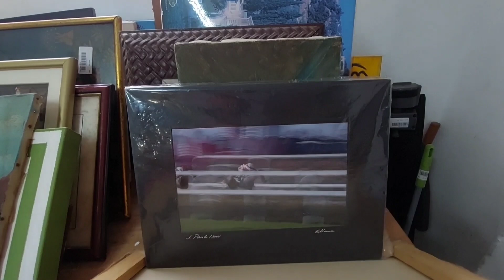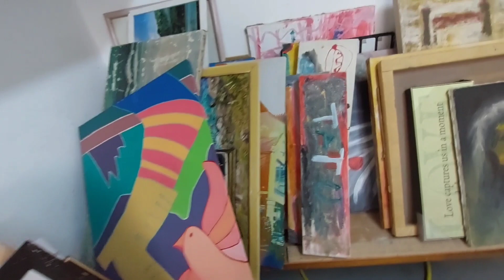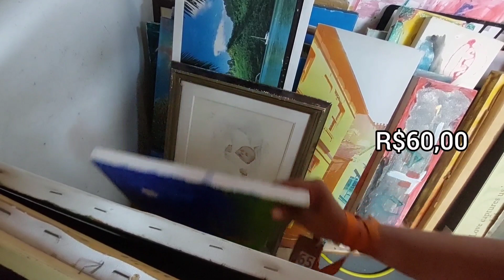BAZAR DE MOVEIS - Bazar beneficente Samburá, o Bazar da AACD em São Paulo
O Bazar Samburá faz parte da Instituição AACD, que é uma instituição que oferece atendimento médico terapêutico em ortopedia e reabilitação para pessoas de todas as idades.

Endereço: Rua França Pinto, 783 – Vila Mariana – São Paulo, SP

Horário de funcionamento: De segunda-feira a sábado, das 9h às 17h